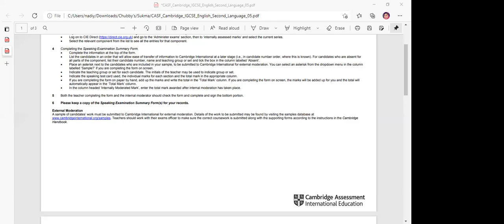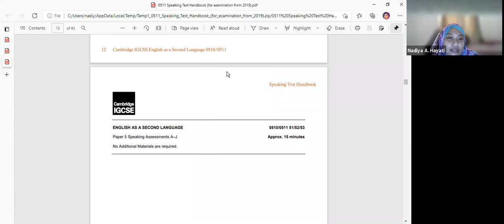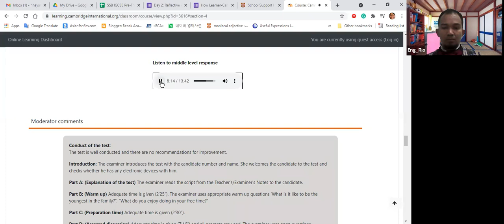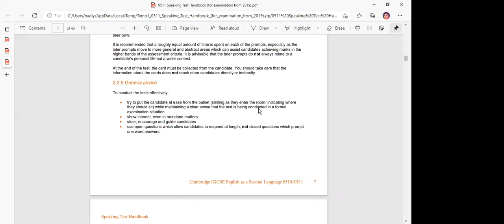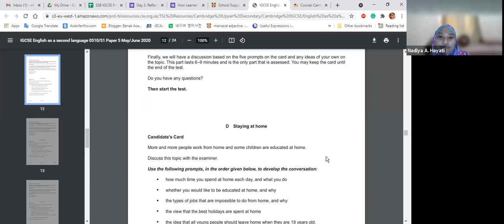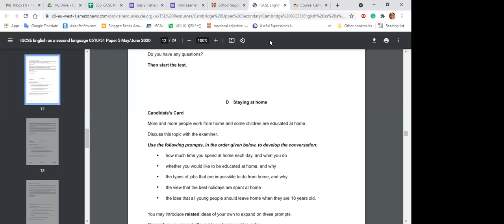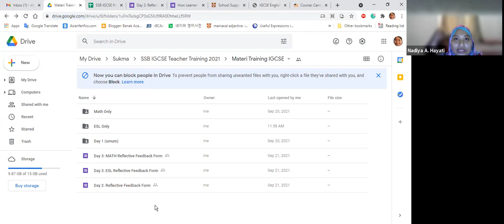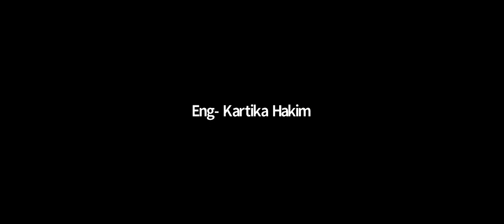Cembrit Treining | dey 3